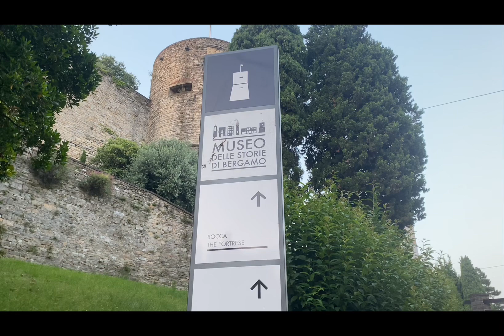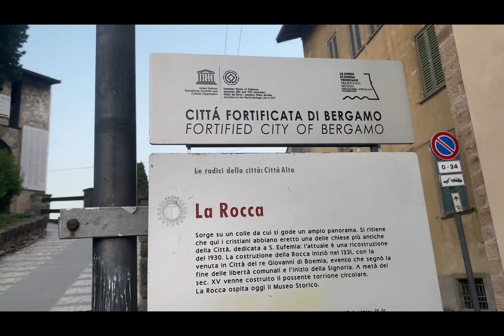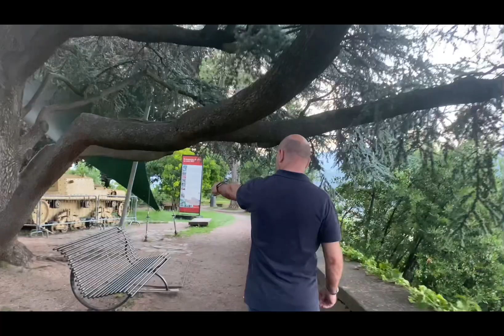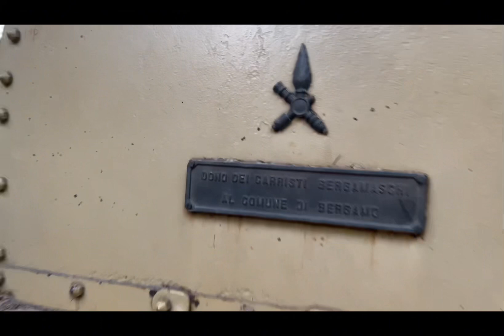Ep29 สาวเลยพาเที่ยวเมือง Bergamo alta ทางเหนือของประเทศอิตาลี ที่สาวเลยอาศัยอยู่จร้า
ฝากกดติดตามเป็นกำลังใจให้ช่องสาวเลย ไกลบ้าน นำเด้อจร้า ขอบคุณจร้า🙏🧡